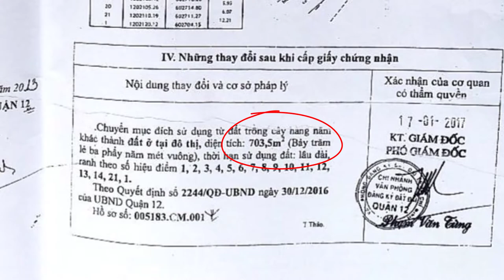Bán đất quận 12 |bán đất phừơng Thạnh Lộc Quận 12| sổ hồng riêng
Dt : 12,5 x 70 = 889m , thổ cư 703m
Đường : 10m
GIÁ : 26tỉ5 ( thương lượng )
•hotline & zalo : 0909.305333  (Mr. Phúc)